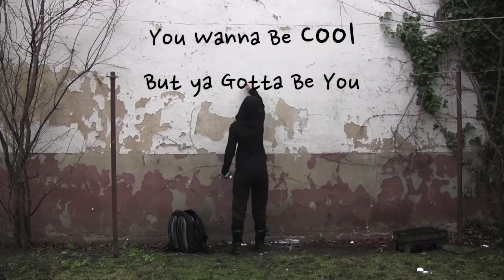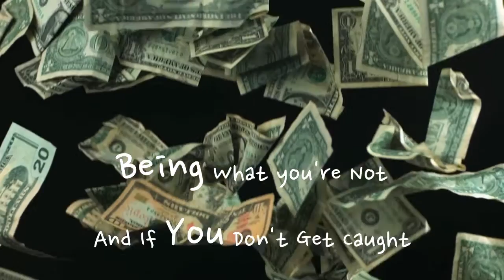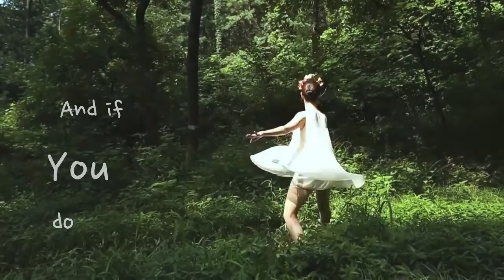Cash Creek - "Make Your Momma Proud" (Lyric Video)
The first single from "The Hard Way - Final Chapter".
CD's available at heartlandrecords.net
downloads at iTunes, Amazon, CDBaby, etc
Heartland Records Nashville / Ohana Music Group